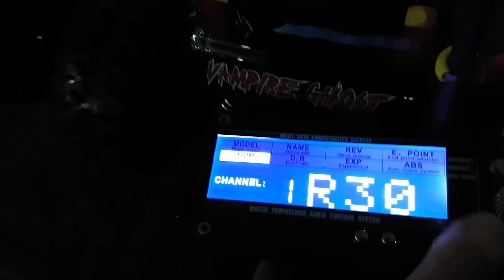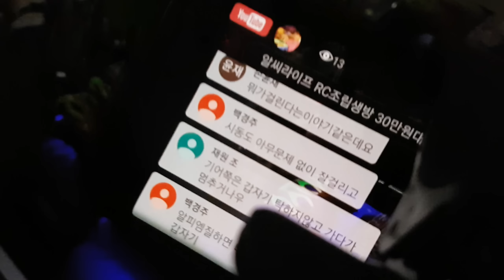알씨라이프 1월4일 특종!! 1/10 고스트^^ 브러쉬드 199.000원에 액정송수신기 GT3B 와 튜닝악세사리 올려서 국내최저가? NO!! 우주최저가!!!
알씨라이프 1월4일 특종!! 1/10 고스트^^ 브러쉬드 199.000원에 액정송수신기 GT3B 와 튜닝악세사리 올려서 국내최저가? NO!! 우주최저가!!!댓글 ^^ 감사합니다~!! 고스트 판매시작 (링크하였습니다!!